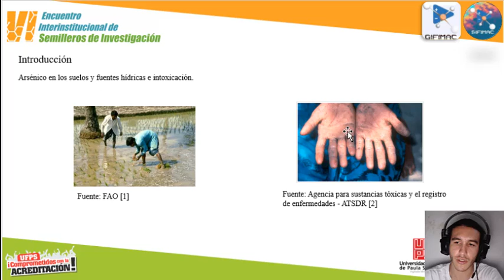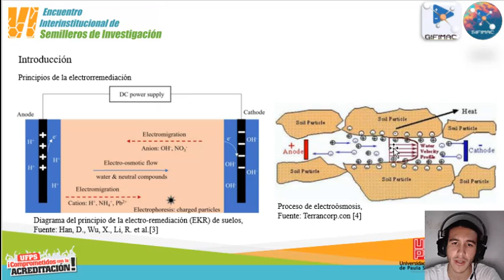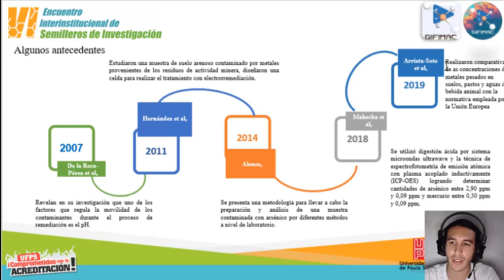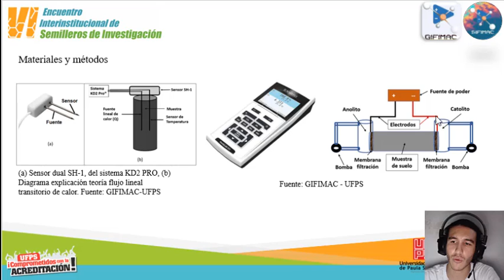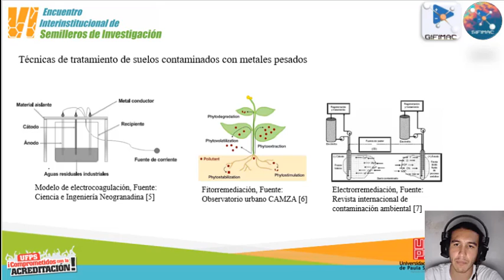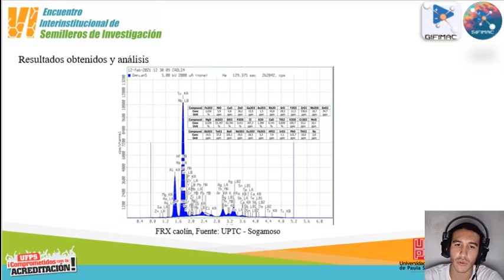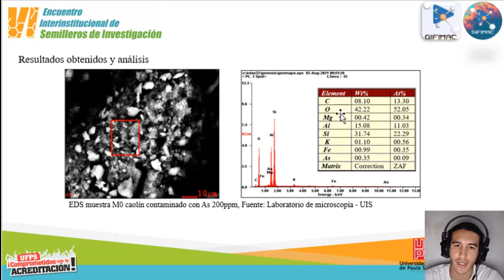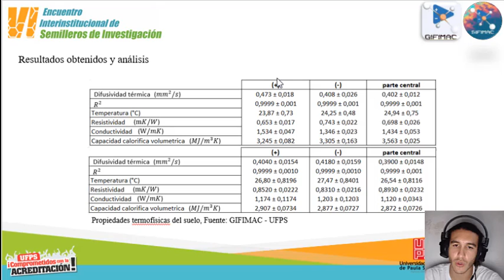Remediación Electrocinética de Suelos Caoliníticos Contaminados con Arsénico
Franky Gerardo Cardona
Gabriel Peña Rodríguez

9th International Week of Science, Technology and Innovation 2022